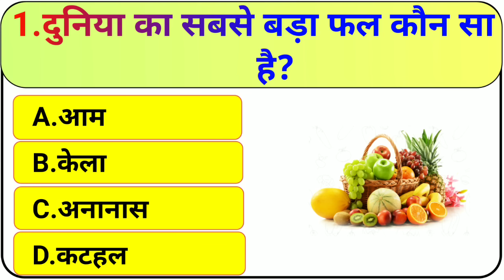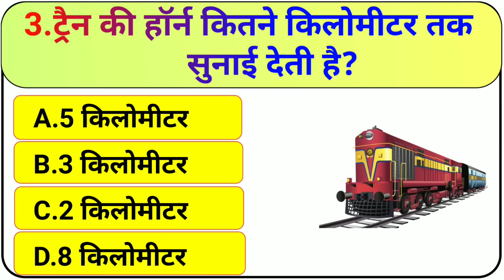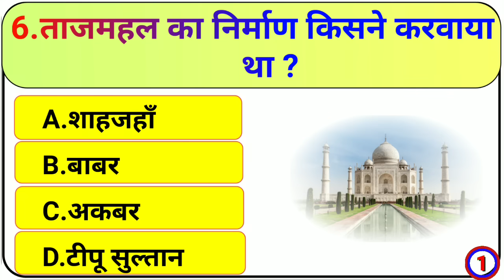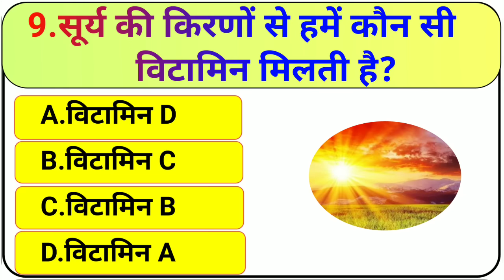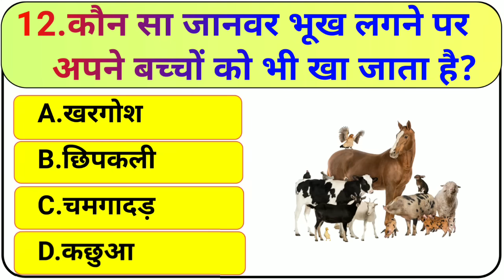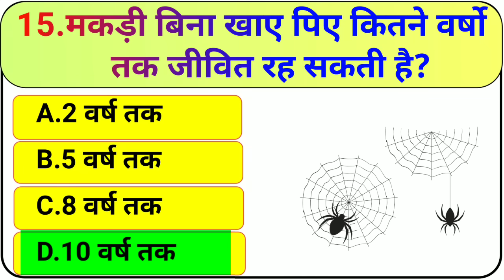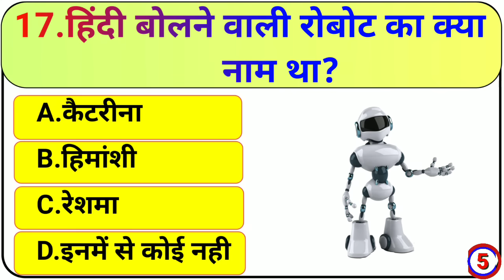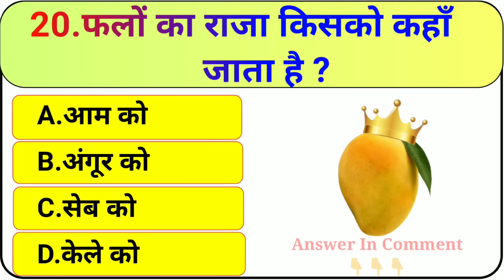GK Question || GK In Hindi || GK Question and Answer || GK Quiz || BR GK STUDY